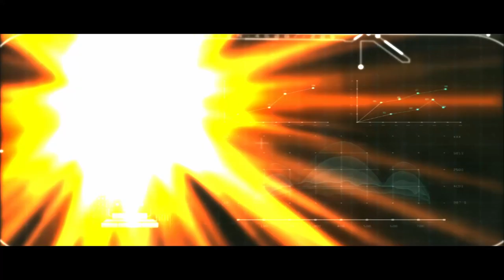Syd and Chloe and the Myriad Worlds Final Trailer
Two agents are chasing a psychopathic traveler who must be stopped before he triggers another catastrophe, but their plans are diverted by the arrival of a young woman who complicates everything.